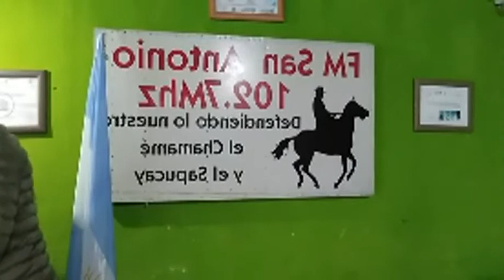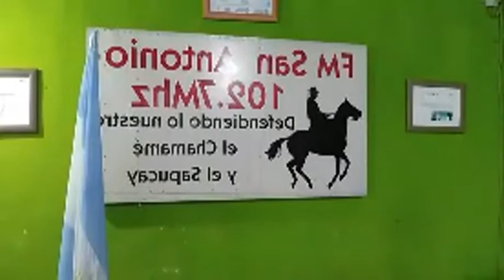12. parte2 Las Mañanas de Carolina. Emprendedores Goya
12do programa de Las Mañanas de Carolina por Fm San Antonio 102.7 de Graciela Chamorro. Emprendedores Goya. Horacio el profe Cacere de Goya Ctes Argentina